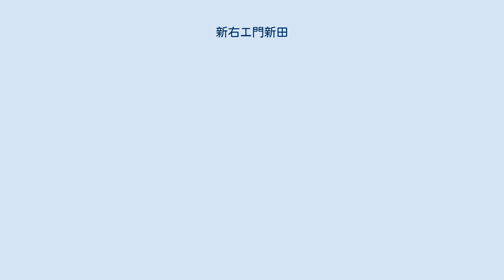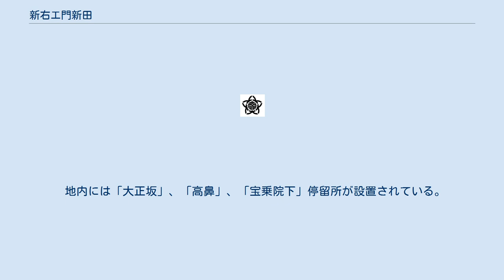新右エ門新田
日本 」 埼玉県 」 さいたま市 」 見沼区 」 新右エ門新田 新右エ門新田（しんうえもんしんでん）は、埼玉県さいたま市見沼区の大字である。
 埼玉県東部、さいたま市見沼区の西部に位置する。
もと見沼の低地で南北に細長く、東西を大宮台地に挟まれている。
当地区の北と南は上山口新田となっている。
また、東側は中川、西側は大宮区天沼町と隣接する。
 当初は新右衛門新田であったが現在は新右エ門新田と綴る。
地内は全域が市街化調整区域であり、人家は少なく、ほとんどが田畑や河川区域および自動車教習所等となっている。
人家は古くから存在し、台地の縁に沿ってカーブしながら南北に通る野路（現在の中川分水通り）沿いに立地する。
地区の西端を芝川が流れ、上流側から松山橋、高鼻橋、中川橋が架かり、左岸土手にサイクリングロードが整備されている。
 2017年（平成29年）9月1日現在の世帯数と人口は以下の通りである。
最寄り駅は大宮駅である。
 地内には「大正坂」、「高鼻」、「宝乗院下」停留所が設置されている。